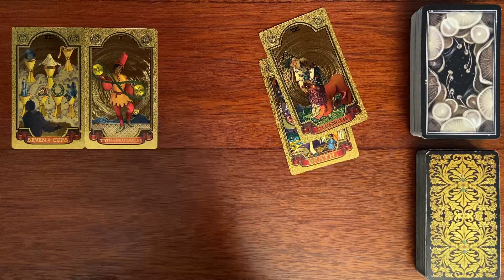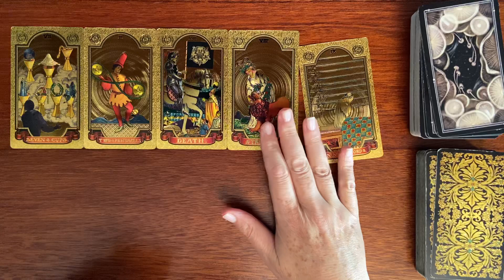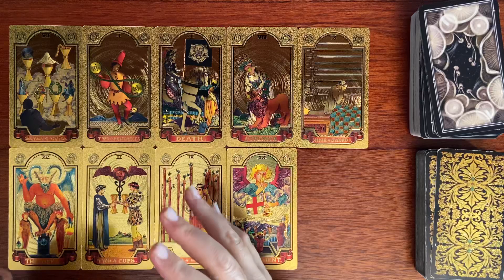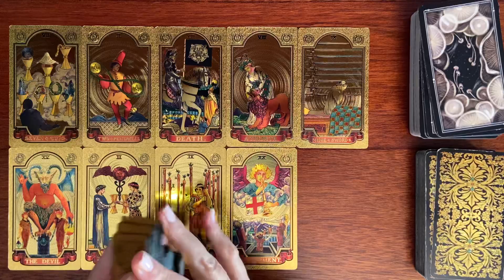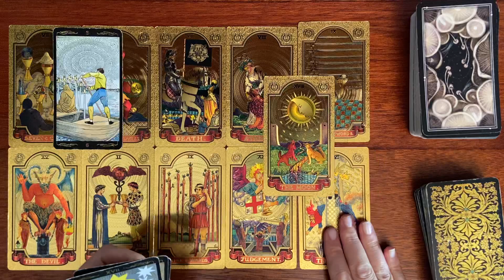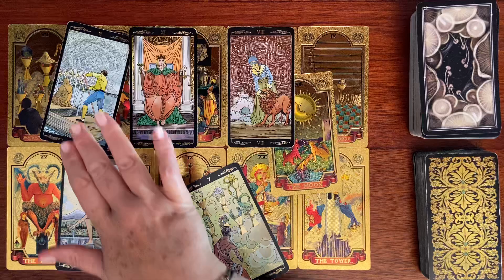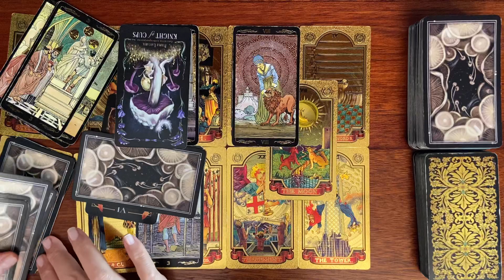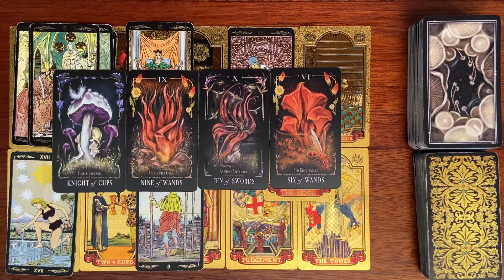LIBRA MONEY & CAREER WEEKLY TAROT AUGUST 14-20 2023 BIG SHIFT ! RISING UP TO STABILITY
Welcome. This is a Libra weekly money & career tarot card reading for August 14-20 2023. Comment or leave a ❤️if you connect with these energies and or find these readings helpful along the way.

Libra
Libra tarot
Libra tarot card reading
Libra today
Libra horoscope
Libra reading
Libra career
Libra tarot career
Libra money and career
Libra career and finance